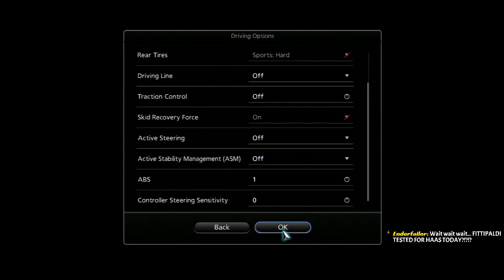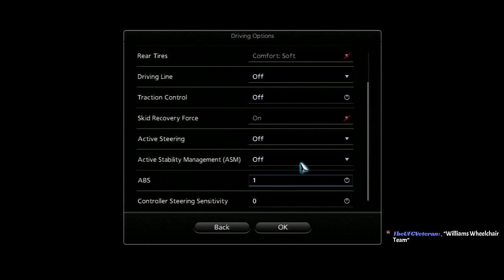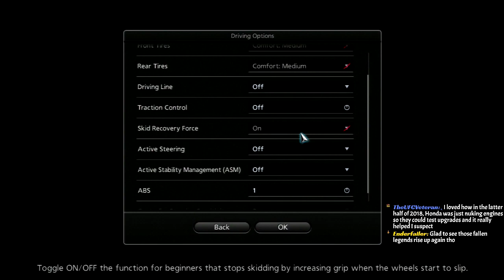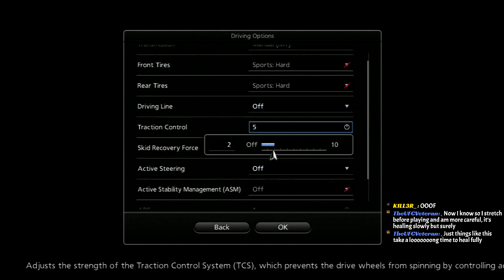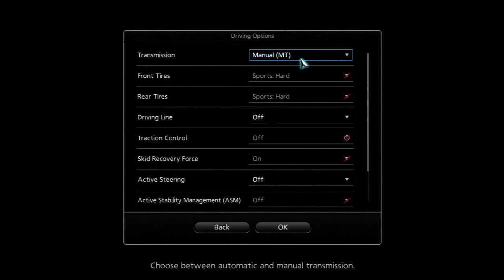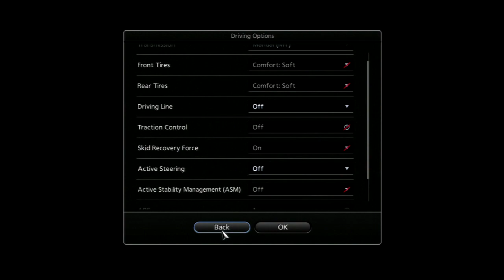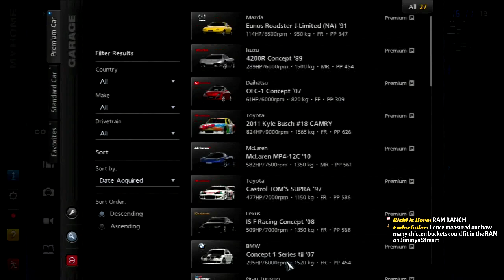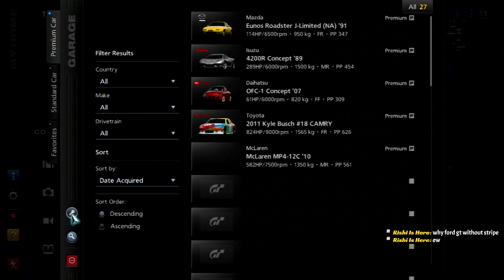Let's Play Gran Turismo 5 [A-Spec]: International A License (Part 5)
Welcome To Let's Play Gran Turismo 5 (A-Spec) Part 5 of 76!